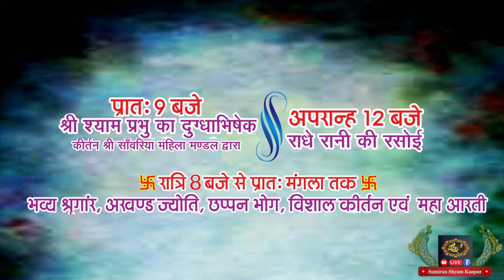श्री श्याम मंदिर फीलखाना का // 34वा स्थापना दिवस समारोह // 21 अप्रैल 2022#shyammandir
YoutubhChenal- sainiphotostudiokanpur
Watshop No- 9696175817💽🎥Pre wedding shoot in kanpur#pre_wedding_shoot_in_kanpur#pre_wedding_in_kanpur#photo_shoot_in_kanpur#photographers_in_kanpur#pre_wedding_video kanpur uttar_pradeshWedding Photography -Portrait Photography- Fashion Photography- Sports Photography - All Kind Of Photography- Video & Editing By - Saini Production & Saini Photo Studio , 24/57 Birhana Road ,Kanpur !! Cont -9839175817,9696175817